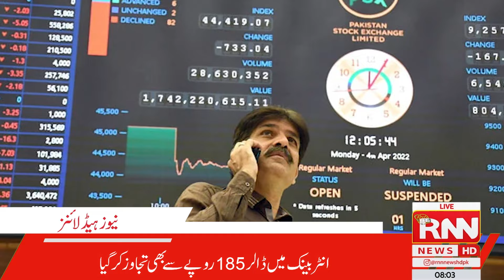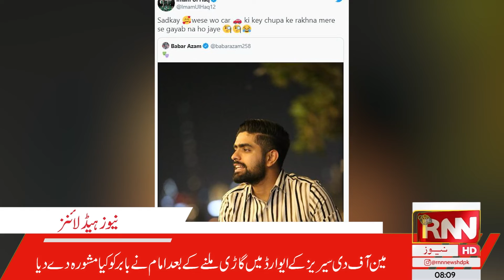RNN News HD Headlines 8PM | 5th April 2022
RNN News HD Headlines | 5th April 2022 |